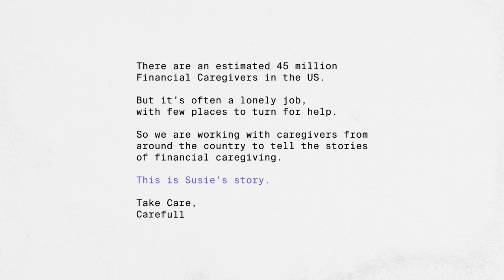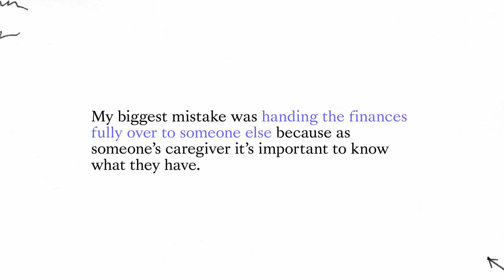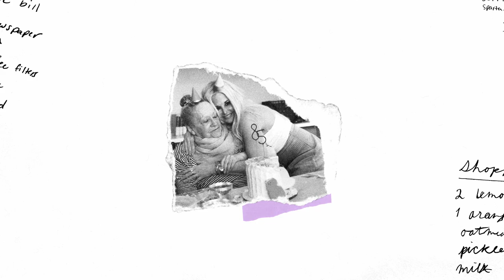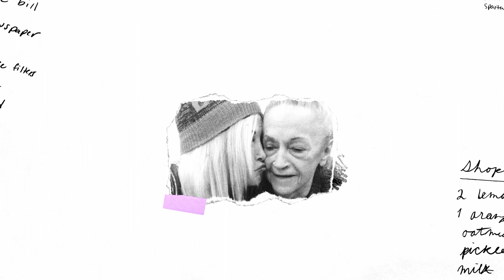Susie Singer Carter — Stories of Financial Caregiving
Soon after a cognitive test confirmed mild impairment, Susie Singer Carter’s mother was diagnosed with Alzheimer’s disease. In the beginning, Susie’s step dad was available to provide support but eventually he came face to face with his own health issues. When he passed away, Susie stepped in as caregiver, moving her mother into her home.

Watch Susie’s story and see how she was able to find passion in the midst of struggle while being a caregiver to her mother.

There are an estimated 45 million Financial Caregivers in the US. But it's often a lonely job, with few places to turn for help. In Carefull's "Take Care Stories" series, you'll hear the stories of Financial Caregivers and learn more about their journeys.